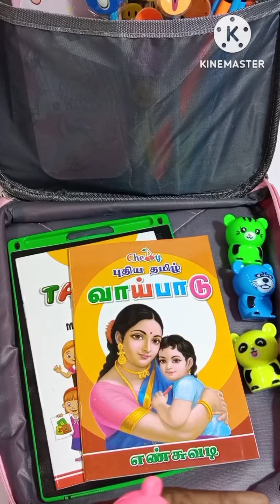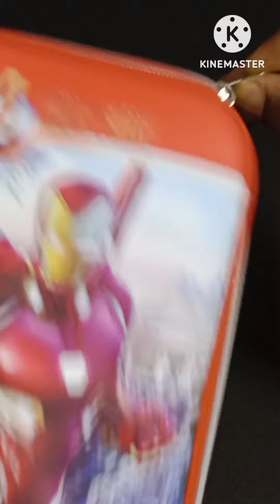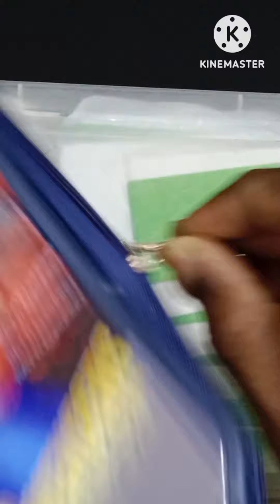filling my pencil case/ stationery/ pencil box filling